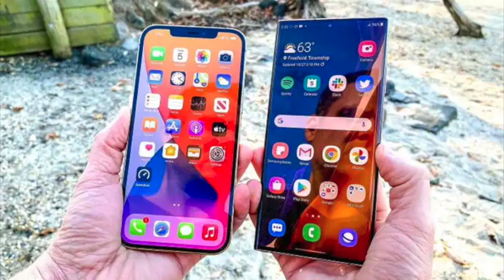எதைப்பற்றியும் யோசிக்காமல் ஐபோன் வாங்குவதற்காக பொண்டாட்டியை மொத்தமாக விற்ற கணவர்; கொடுமையைப் பாருங்க